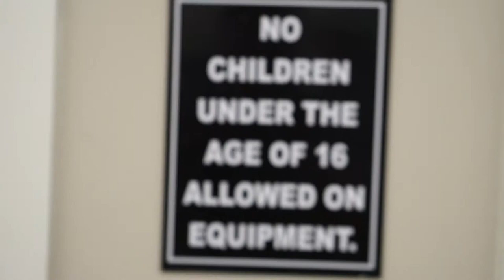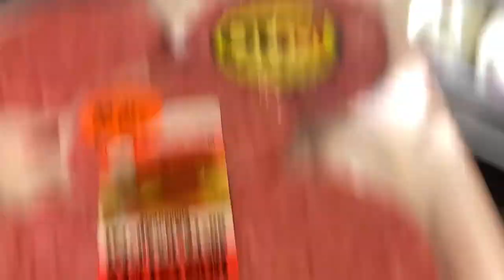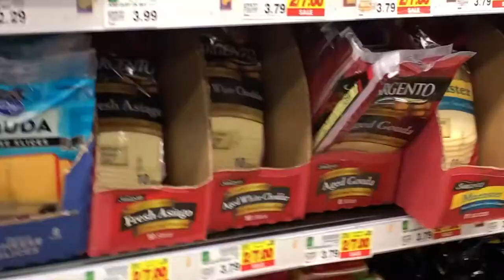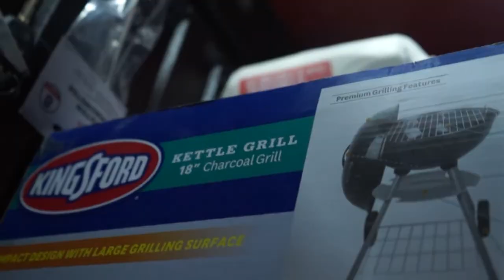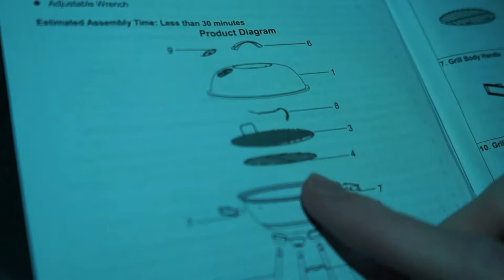DAY AT THE GYM (Making burgers for the first time)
In daily vlog 3, Arrow learns how to cook on a grill to beef up after working out with the boys.